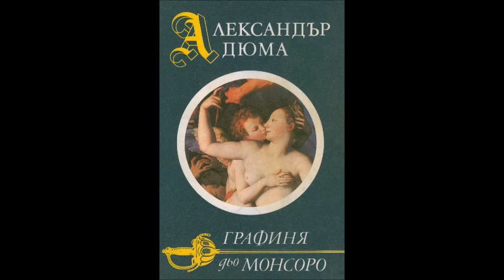Александър Дюма -серия Маргьорит дьо Валоа - книга 2 - Графиня дьо Монсоро - част 2/13 (Аудио книга)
Александър Дюма - серия Маргьорит дьо Валоа - книга 2 - Графиня дьо Монсоро - част 2/13 (Аудио книга) Историческа сага